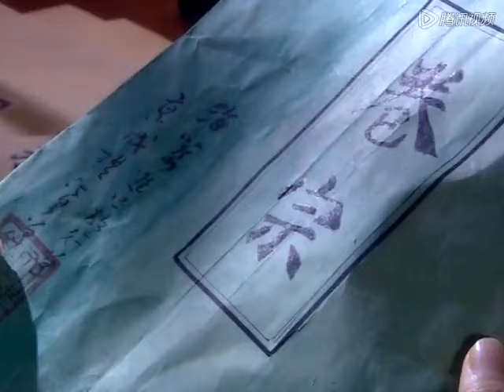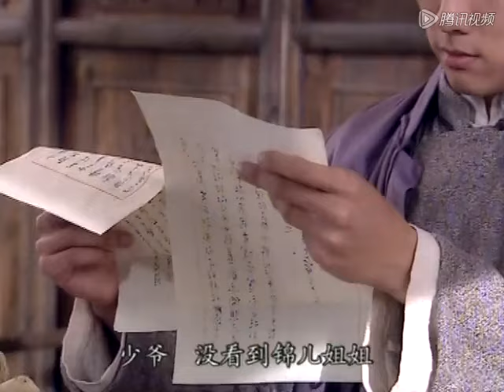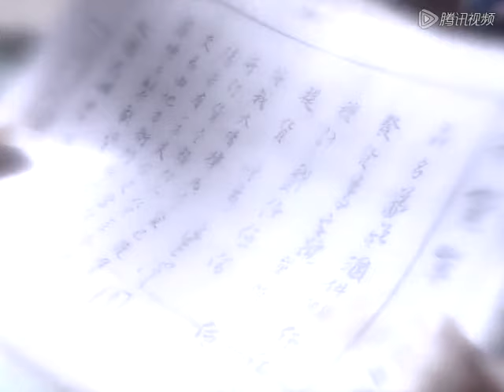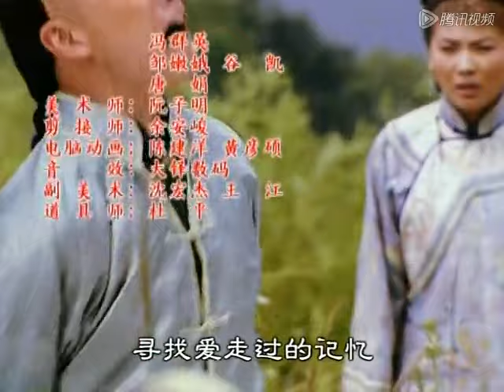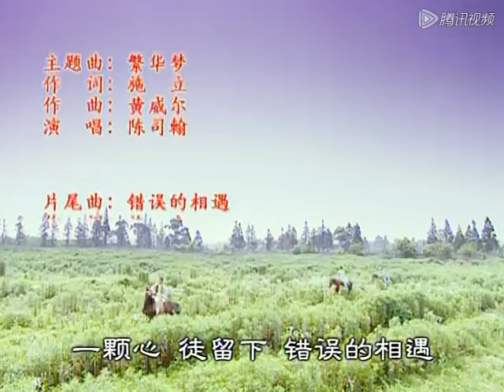【2023催淚年代劇】鳳棲南枝 第24集：兩個失散多年的孿生姐妹在陰差陽錯中互換身份，並就此展開兩段纏綿悱惻的情感故事（主演：：劉濤、張鐵林、邱心誌、葉童）